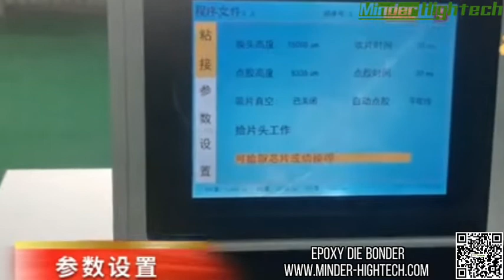Manual high precision epoxy eutectic die bonder